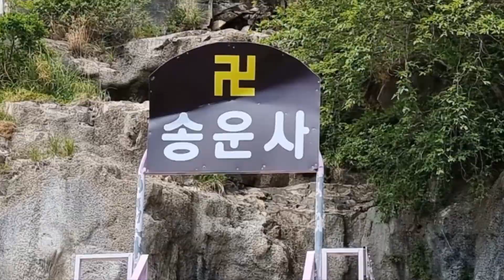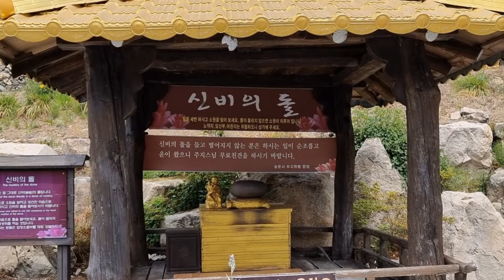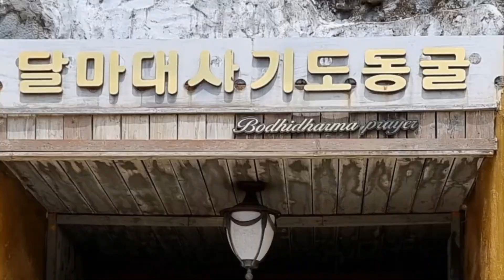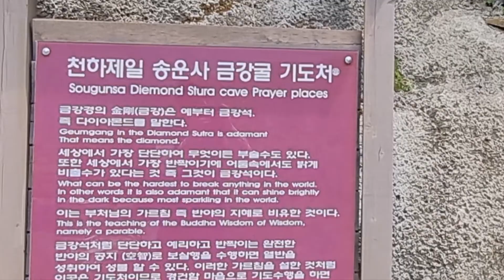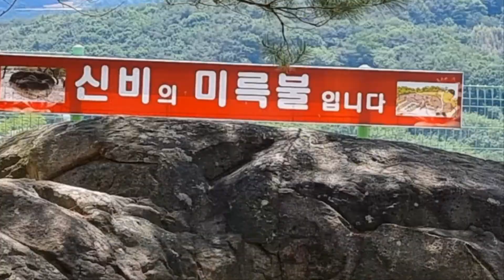송운사/동굴사찰/울산울주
이번 영상은 울산광역시 울주군 자수정동굴나라 옆에 있는 송운사를 둘러본 영상입니다. 자수정 폐광산을 활용한 특이한 사찰입니다.(22.5.30)